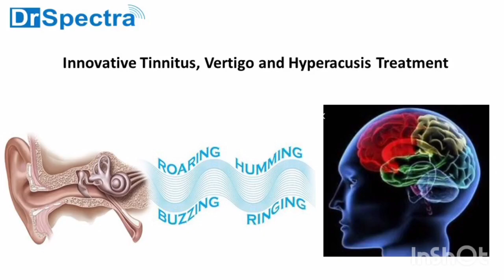क्या टिनिटस को बंद करने का कोई उपाय है?